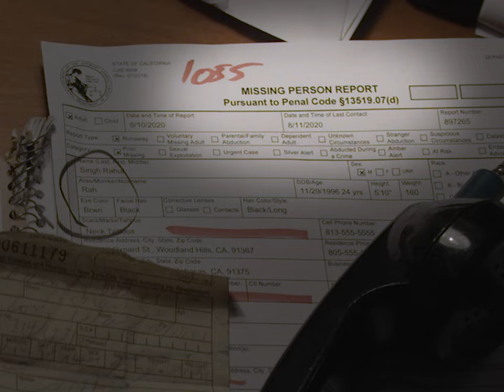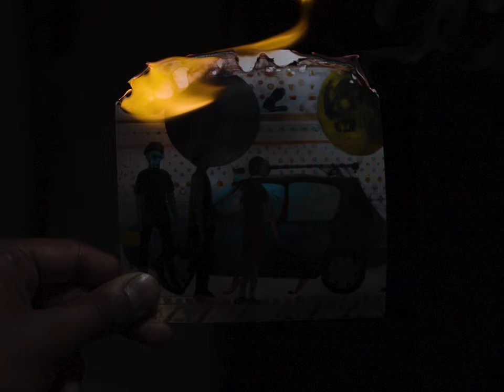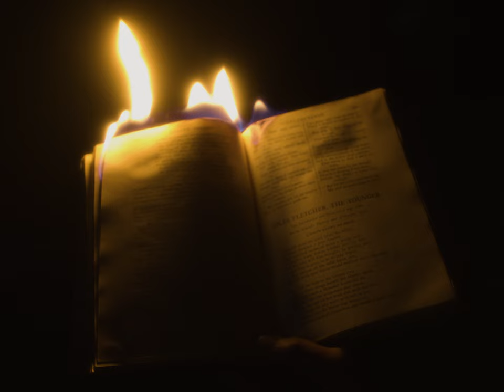Rahul - SIGHT OF MY DREAMS (Official Music Video)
SIGHT OF MY DREAMS

Written by: Rahul Singh & Kyle Ebrahimi
Produced by: Rahul, Daniel Ahmed, AJisTALL
Mixed by: Ryan Dulude

◦ Directed by: Marcos Segura
◦ Produced by: Adham Mattar
◦ Edited by: Rahul Singh
◦ Starring: Rahul, Jake Stephens, EJ Wilson, Jareem Rondon, Marcus Watson, Amir Kazzoun, Daniel Ahmed, Dillion Fischer

Special thanks to D36.